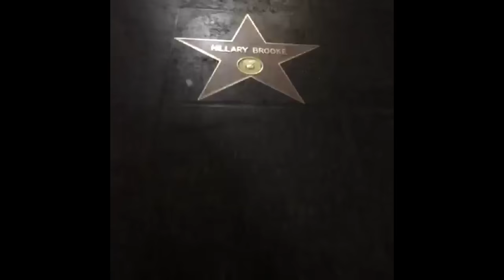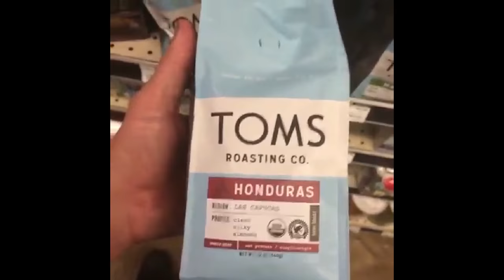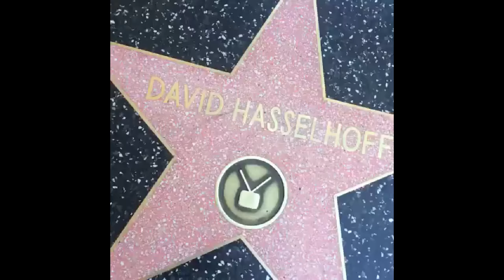The One And Only Frankie B goes to HOLLYWOOD! {Volume 1}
Vine Star TheOneAndOnlyFrankieB goes to Hollywood, of all places...